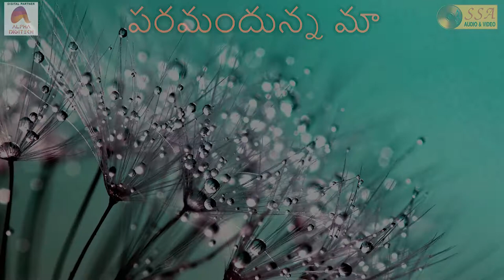Paramandhunna Maa - Audio Song | Yesu Vasthe | John Bilmoriya | R.R.K.Murthy | SSA Audio&Video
"The LORD is a refuge for the oppressed, a stronghold in times of trouble - Psalm 9:9”

*Song Credits*

Song :  Paramandhunna Maa
Album :  Yesu Vasthe
Singer :  John Bilmoriya
Lyrics : R.R.K.Murthy
Record Label : SSA Audio & Video
Digital Partner : Alpha Digitech